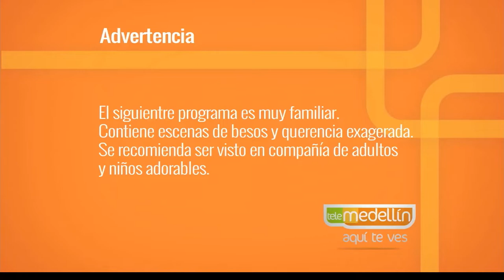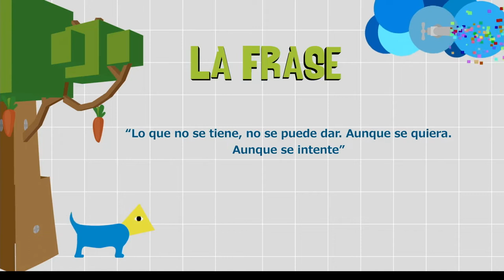Cuídate para poder cuidar. [Paso a Paso TV] Telemedellín